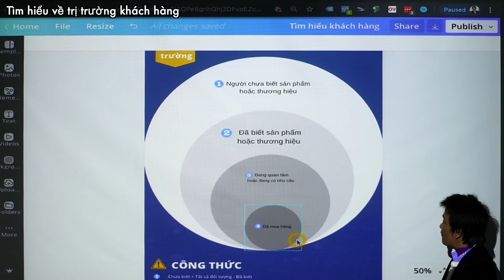Video demo: Tìm hiểu thị trường khách hàng tương tác Pre0252